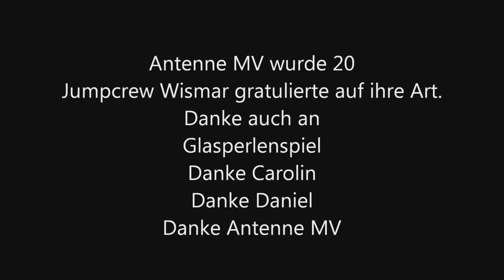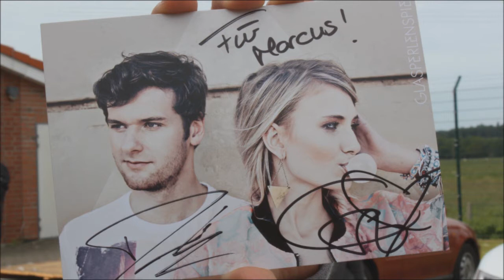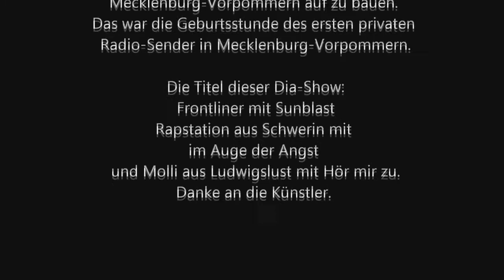Herzlichen Glückwunsch Antenne MV Dia-Show zur Party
Herzlichen Glückwunsch Antenne MV Dia-Show zur Party. Antenne MV feierte Geburtstag. Herzlichen Glückwunsch von uns, der Jumpcrew Wismar und dem JIZ MV e.V.
20 Jahre ist es her, als sich in Mecklenburg-Vorpommern der erste private Radiosender gründete.
Das war ein Grund zum Feiern und wir waren mit der Jumpcrew Wismar und den JumpKids der Jumpcrew Wismar dabei.

Danke an Carolin und Daniel von „Glasperlenspiel". Super, dass wir mit euch gemeinsam ein Foto machen konnten. Ihr seid echt klasse und macht eine schöne Musik.
Eure Texte kann man spüren bis unter die Haut.

Titelliste unserer Videos zu Antenne MV:

Frontliner -- Sunblast
Da Tweekaz - Healing Incantation
Rapstation - Im Auge der Angst
Molle - hör mir zu